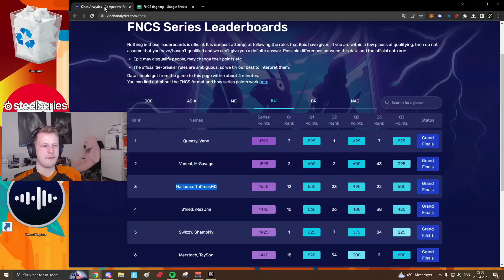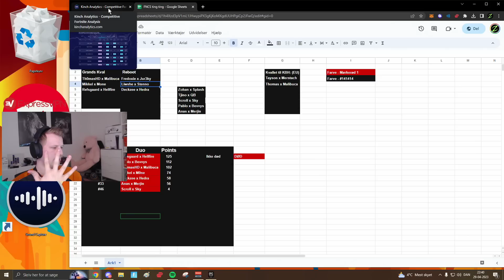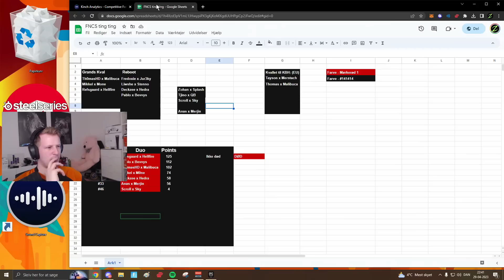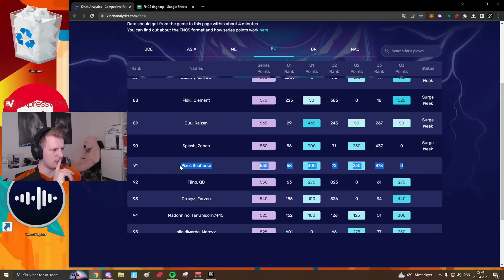TOP 20 ELLER INGENTING FOR ANAS! SIDSTE RUNDE FØR HEATS & GRANDS! (FNCS Finals Uge 3) | Zrool